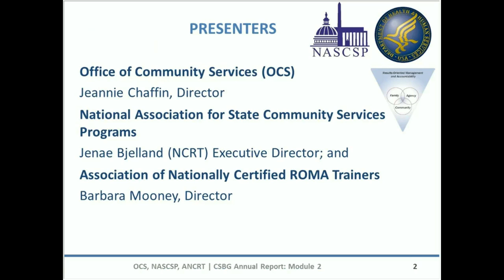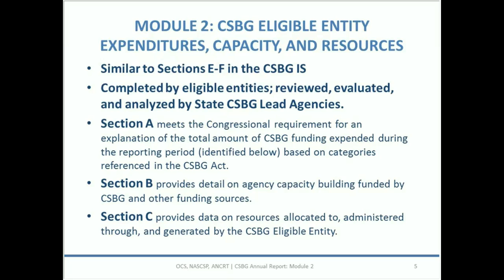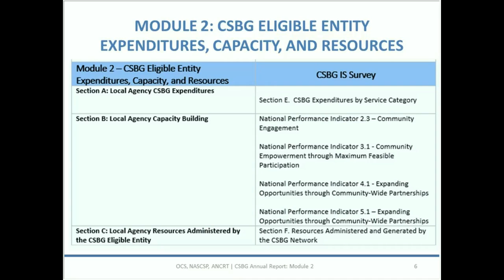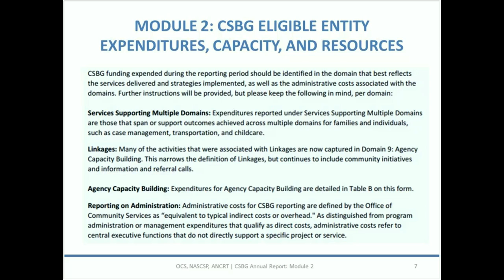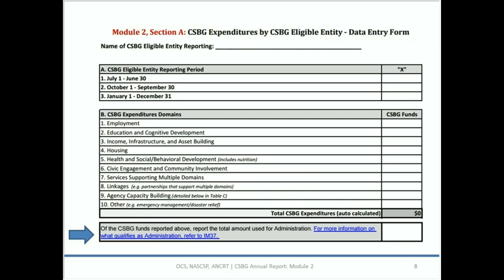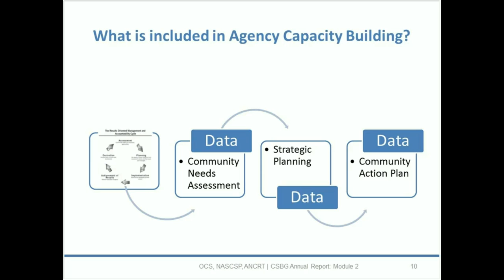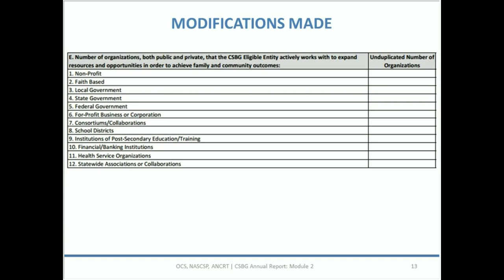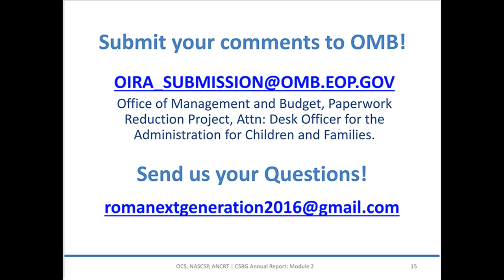Module 2: CSBG Eligible Entity Expenditures, Capacity, and Resources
The 30-day comment period for the CSBG Annual Report started on November 1, 2016. This webinar presents information around Module 2 of the CSBG Annual Report. Jeannie Chaffin, Director, Office of Community Service, Jenae Bjelland, Executive Director, NASCSP, and Dr. Barbara Mooney, Director of the Association of Nationally Certified Roma Trainers, discuss the components of Module 2.